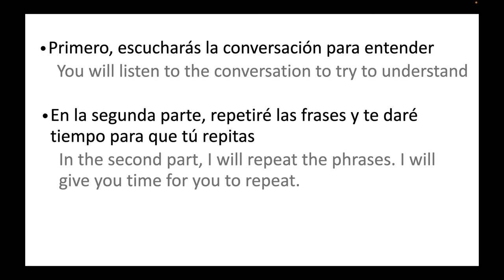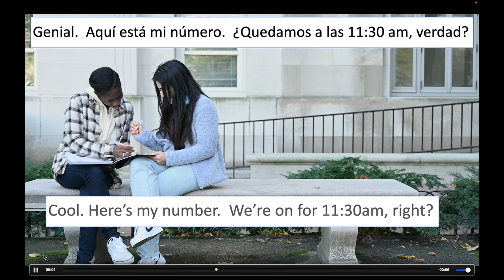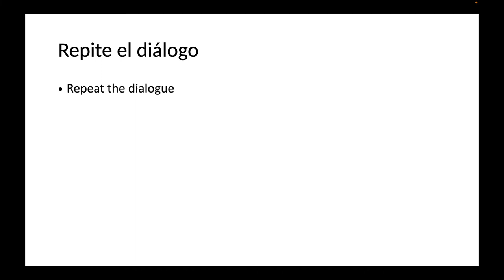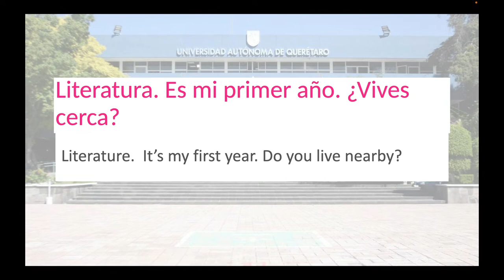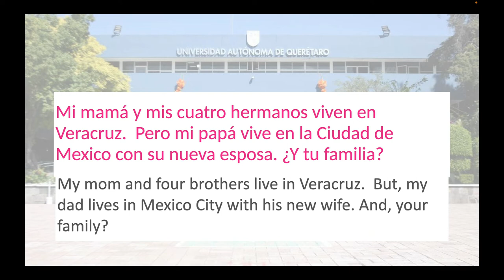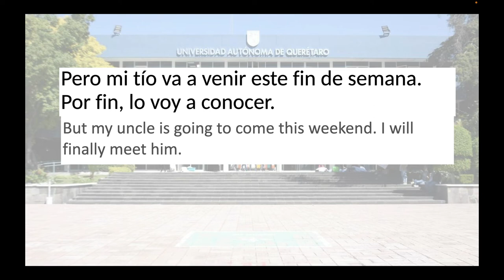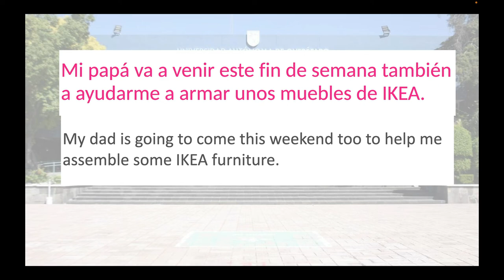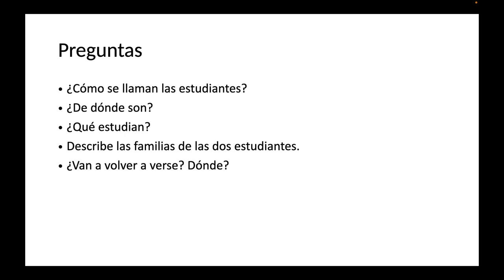Spanish Lessons - Conversation in Spanish: Making friends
In this video you will hear a conversation of two people who are just meeting.  You will get to practice your listening skills, your Spanish pronunciation, and will learn phrases in Spanish.  You will be able to use these phrases when you meet people and are making friends.  Be sure to repeat the phrases after me. Pay attention to the content as I will ask you questions about the conversation at the end.  I've included subtitles.